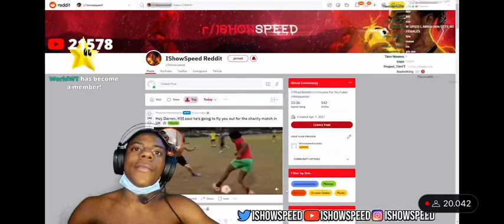ishowspeed vs KSI| ishowspeed accepts ksi invitation🤯🤯|ksi boxing|football